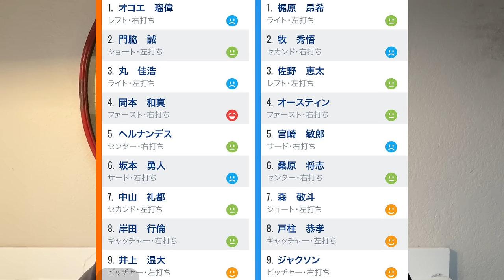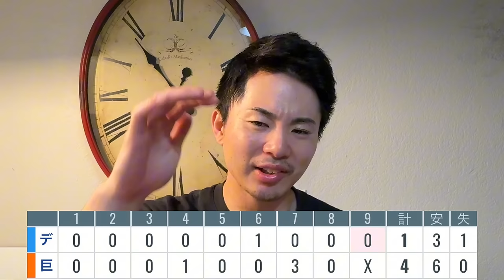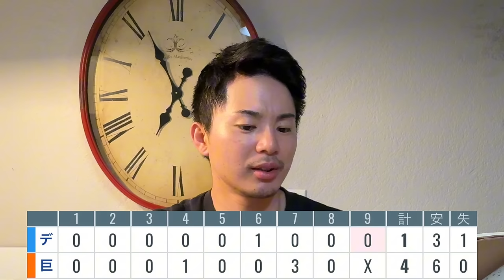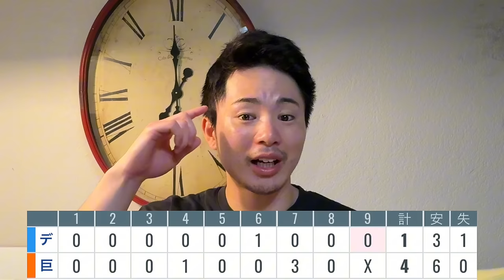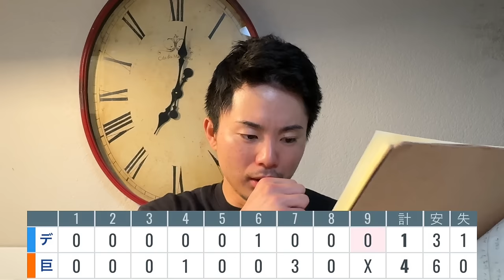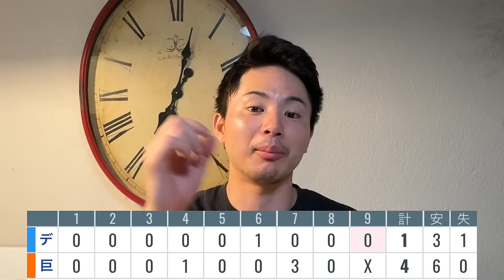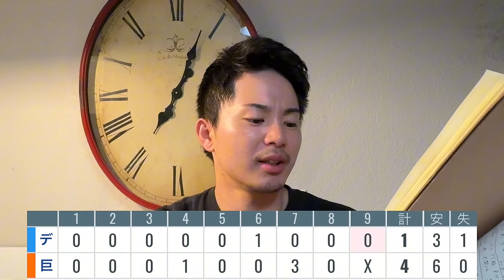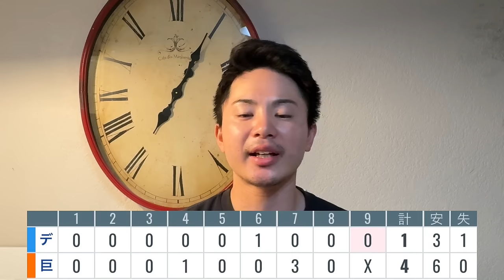【10/19 巨人-DeNA】『阿部監督の神采配炸裂‼︎』井上今季一番の投球‼︎ケラーの好投から3得点‼︎小技&足絡めた‼︎